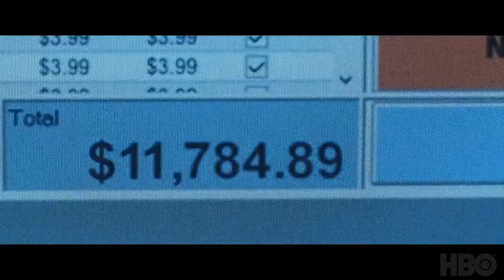🎞 BAD EDUCATION Trailer (2019)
Synopsis :
The beloved superintendent of New York's Roslyn school district and his staff, friends and relatives become the prime suspects in the unfolding of the single largest public school embezzlement scandal in American history.
Genre: Biography, Comedy, Crime
Actors: Hugh Jackman, Ray Romano, Welker White
Directors: Cory Finley
Production: HBO Films, Automatik Entertainment, Sight Unseen Pictures, Slater Hall Pictures
Release Date: 25 April 2020 (USA)
Countries: USA